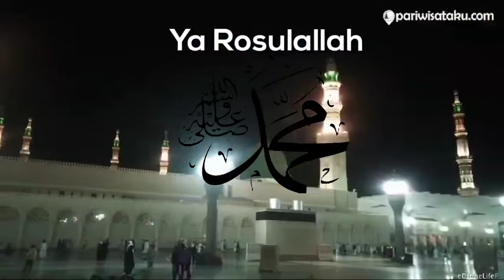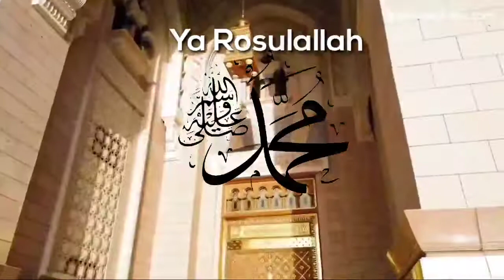Ya Rosulallah Versi Terbaru Al musyidin